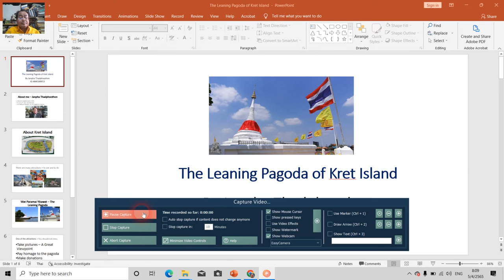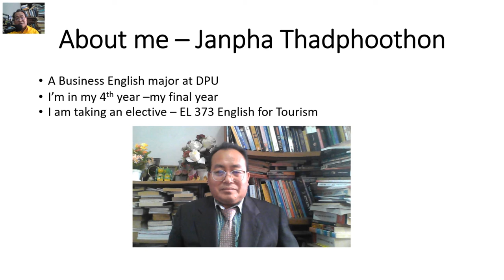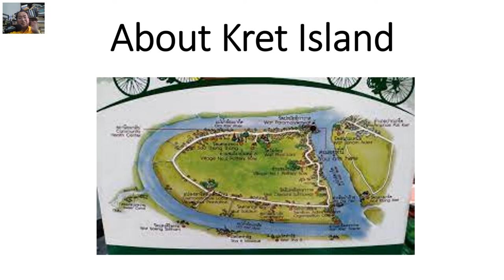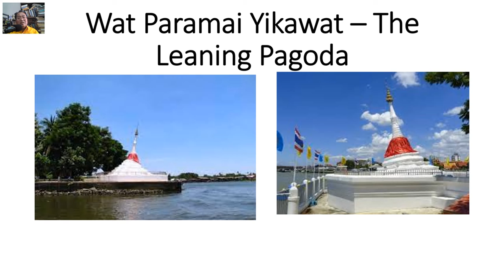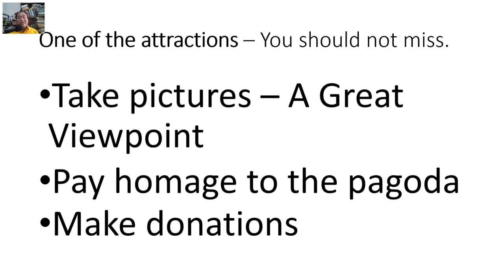Example - Video on Kret Island 2022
For those who could not make it to the island - do it indirectly